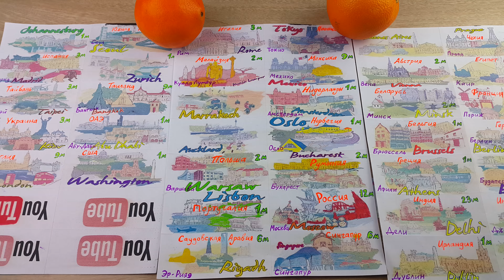Как СДЕЛАТЬ настольную игру для Куклы ЛОЛ для Май Тойс Пинк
Вы узнаете как я делала настольную игру для куклы ЛОЛ для Май Тойс Пинк. Ютуб путешествие куклы ЛОЛ. Это моя DIY развивающая игра с куколкой Лол, я ее делала вместе с мамой.
Сделать игру совсем несложно: достаточно лишь немного свободного времени, подручных материалов и желания)
Играйте вместе с нами! Пишите в комментариях:
какие настольные игры Вы придумали сами или какие больше нравятся из магазинных вариантов.